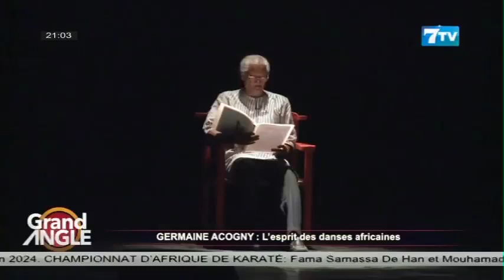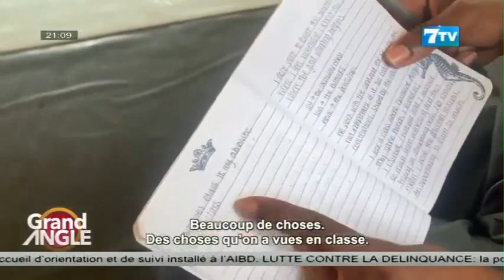GERMAINE ACOGNY: L’ESPRIT DES DANSES AFRICAINES (PAPE MALICK THIAM)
EXTRAIT GRAND ANGLE DU VENDREDI 18 AOUT 2023

7TV est une chaîne généraliste qui exploite l'infotainement avec un accent particulier sur l'information.